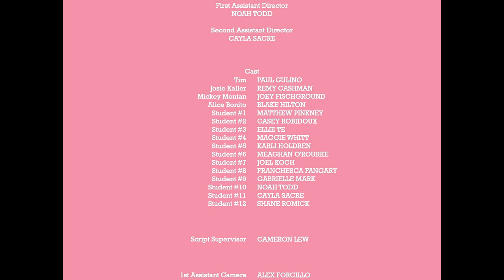Camera Obscura dir. Ashley Kron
DO you eat a cream cheese bagel like a sandwich?
DO you ever watch old movies and get sad because the very pretty people are dead?
DO you ever think about the pointlessness of Human existence because we all know that death is inevitable?

Strange strange strange.